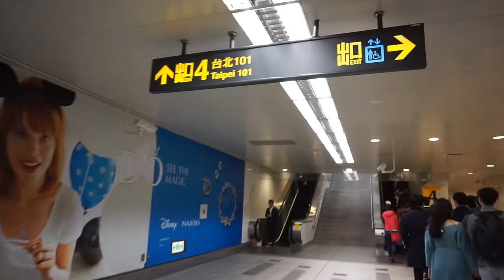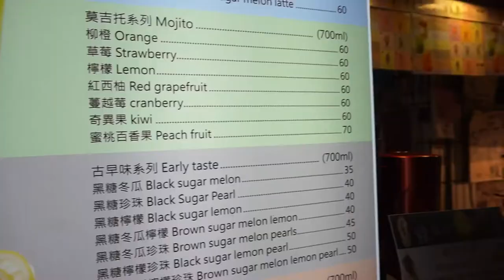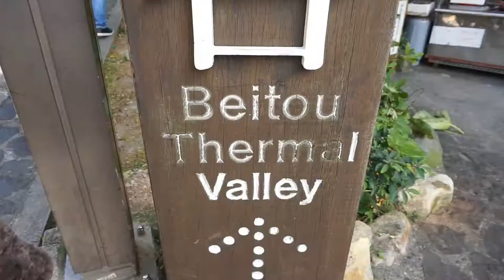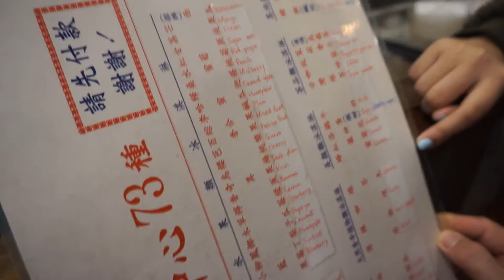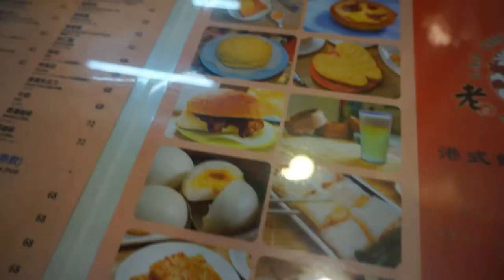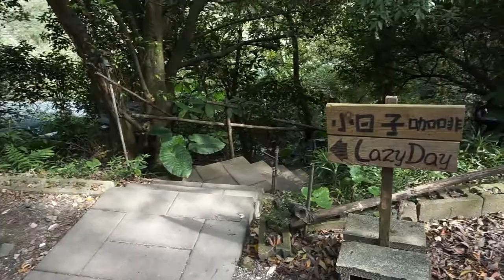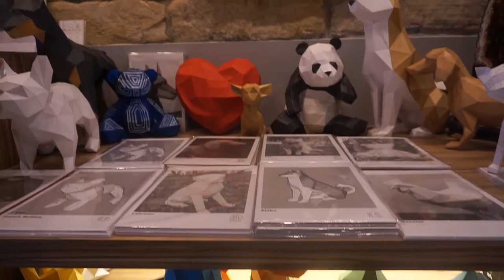DECEMBER 2017 || Family trip to Taipei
DG HOTEL (Not sponsored, I just stay here every time I found myself in Taiwan and they were nice enough to upgrade our room to a bigger one this time around)